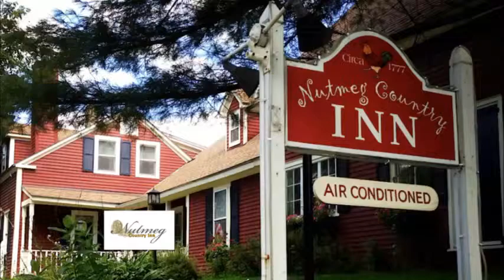0746 The Nutmeg Inn